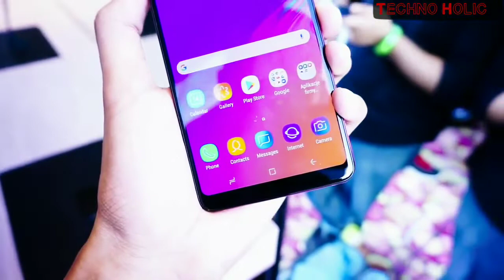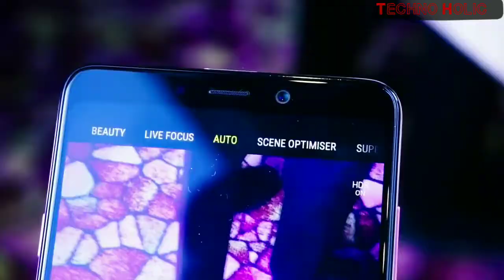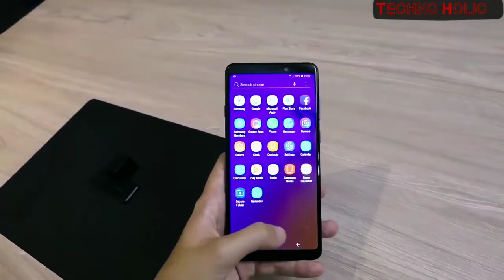Samsung Galaxy A9 in Hand View | Samsung Galaxy A9 (2018) First Impressions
Samsung Galaxy A9 (2018) full specifications

DISPLAY
Screen size (inches) 6.30
Touchscreen Yes

HARDWARE
Processor octa-core (4x2.2GHz + 4x1.8GHz)

CAMERA
Rear camera 24-megapixel (f/1.7) + 10-megapixel (f/2.4) + 8-megapixel (f/2.4) + 5-megapixel (f/2.0)

SOFTWARE
Operating system Android 8.0 Oreo
Skin Samsung Experience UX

CONNECTIVITY
Wi-Fi Yes
Wi-Fi standards supported 802.11 a/b/g/n/ac
GPS Yes
Bluetooth Yes, v 5.00
NFC Yes
USB Type-C Yes
Headphones 3.5mm
FM No
Number of SIMs 2
SIM 1
SIM Type Nano-SIM
GSM/CDMA GSM
3G Yes
4G/ LTE Yes
Supports 4G in India (Band 40) Yes
SIM 2
SIM Type Nano-SIM
3G Yes
4G/ LTE Yes

SENSORS
Accelerometer Yes
Ambient light sensor Yes
Gyroscope Yes